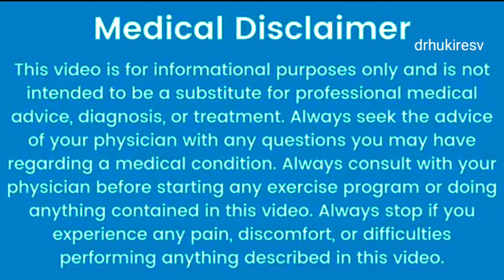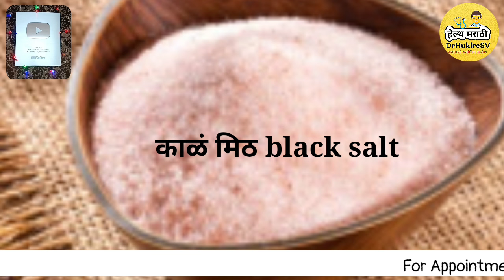खोकल्यासाठी खात्रीशीर घरगुती उपाय👆५ मिनिटांत आराम#cough#homeremedies#drhukiresv